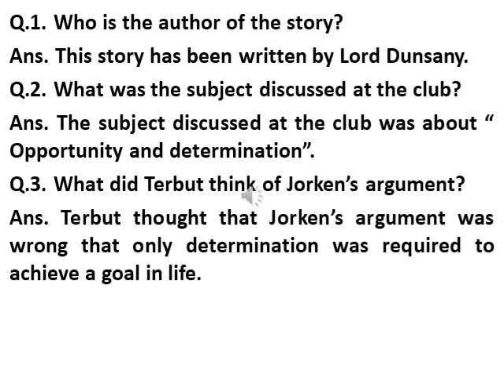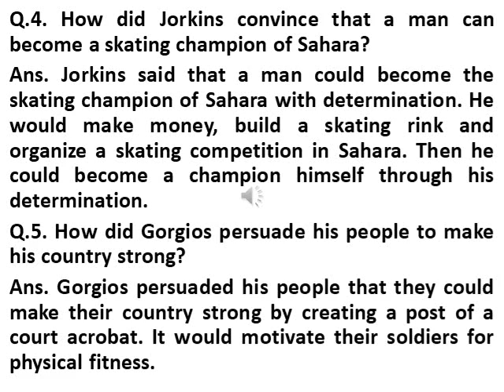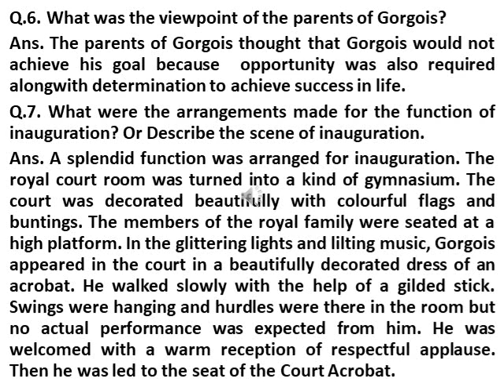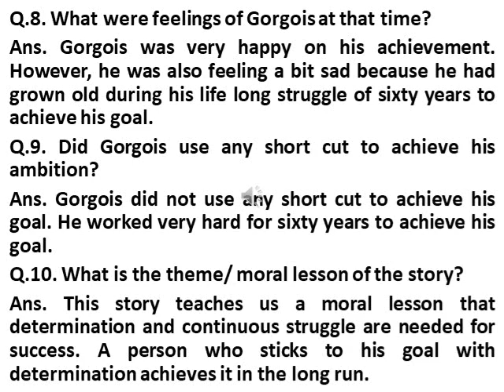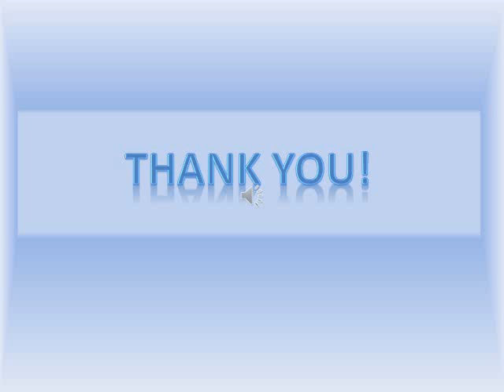The Reward Exercise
lecture 16 (lecture for 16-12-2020)